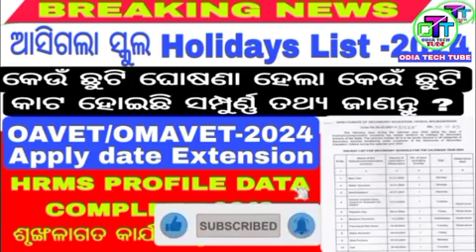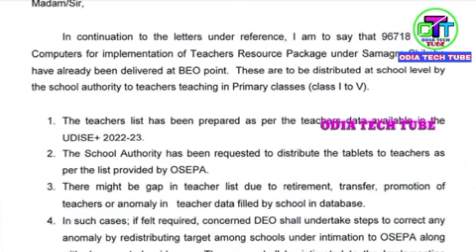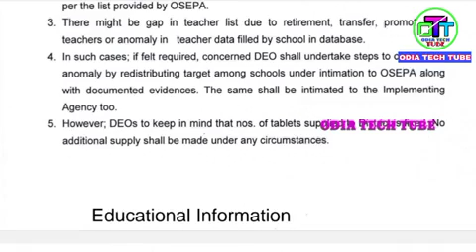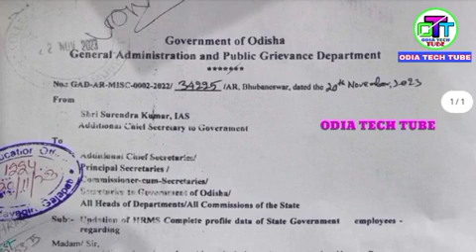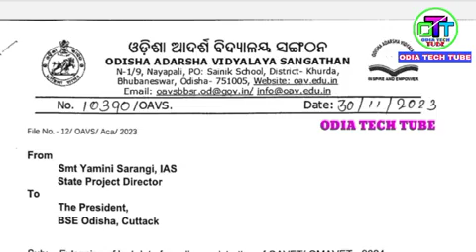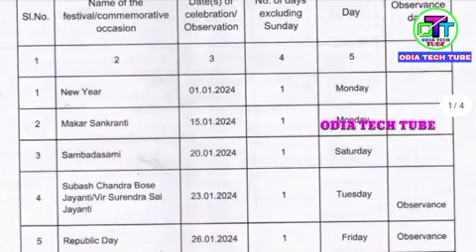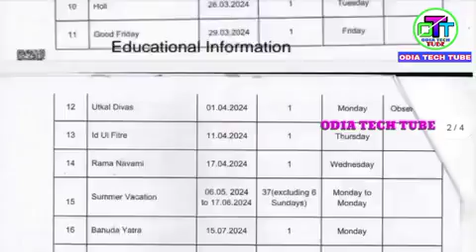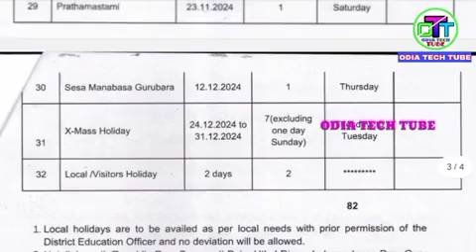ଆସିଲା Holidays List 2024/HRMS Profile Update/OAVET/OMAVET-2024 Apply date Extension/ଛୁଟି ଲିଷ୍ଟ-୨୦୨୪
ଆସିଲା Holidays List 2024/HRMS Profile Update/OAVET/OMAVET-2024 Apply date Extension/ଛୁଟି ଲିଷ୍ଟ-୨୦୨୪ରେ ଶିକ୍ଷକ ଅସନ୍ତୁଷ୍ଟ।